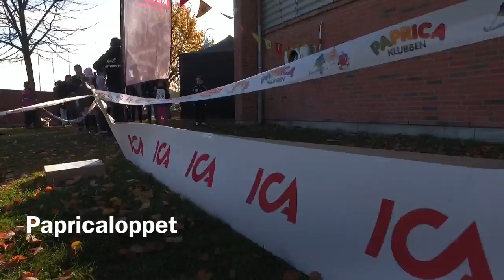Papricaloppet 2016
Årliga eventet Papricaloppet är ett lopp för barn mellan 3-12 år och är ett samarbete mellan Cityidrott och ICA Kvantum Landskrona. 2016 hade eventet drygt 300 deltagare som tog sig igenom hinderbanan.